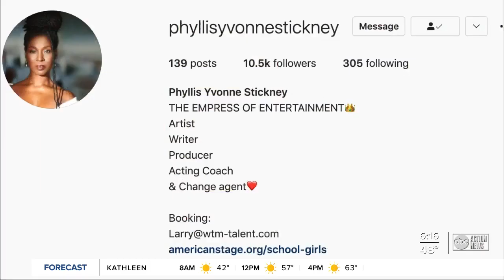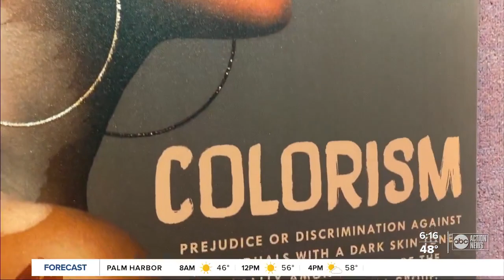See the 'African Mean Girls Play' at downtown St. Petersburg's American Stage Theatre Company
See the "African Mean Girls Play" at downtown St. Pete's American Stage Theatre Company